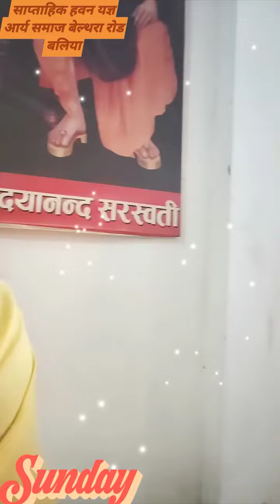साप्ताहिक हवन यज्ञ आर्य समाज बेल्थरा रोड बलिया